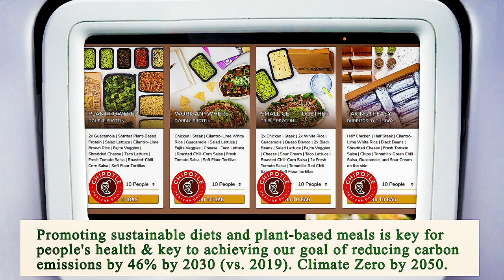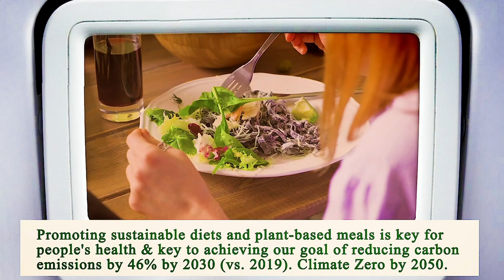Nearest Restaurant From Me Manhattan 10038 NY, New York County, New York, United States